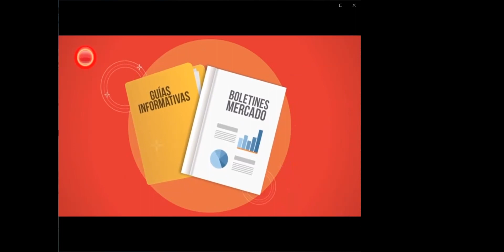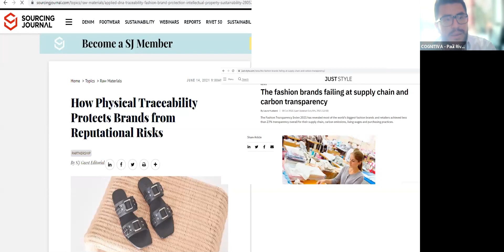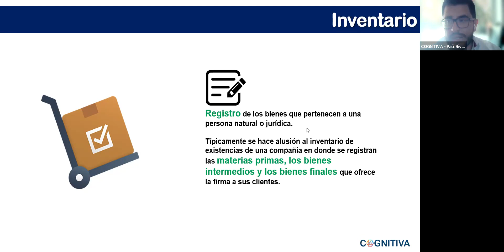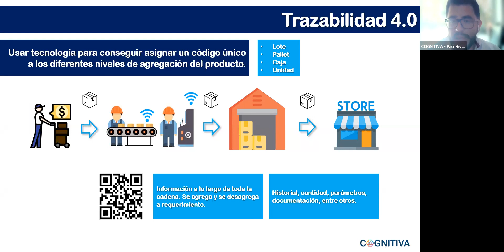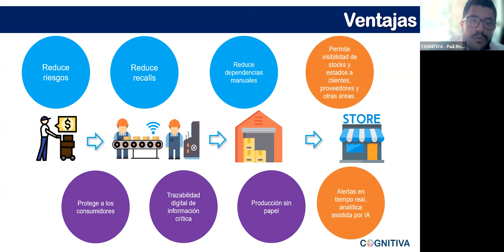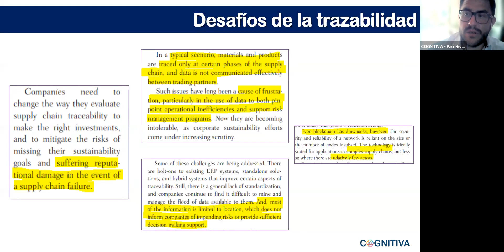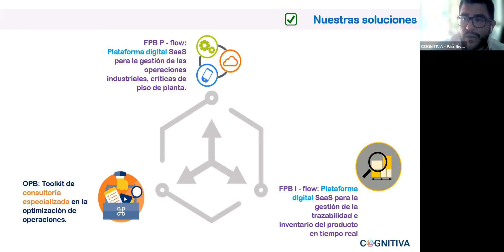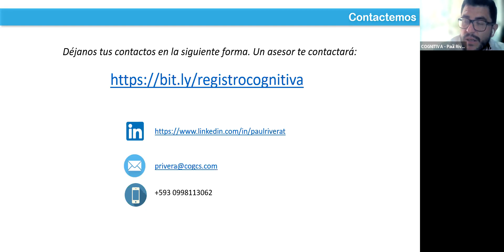Trazabilidad e inventario 4.0: Generando competitividad para empresas de exportación